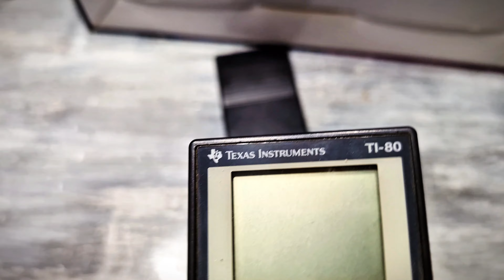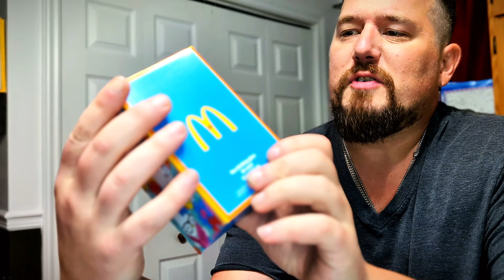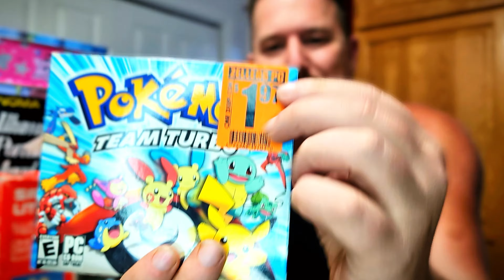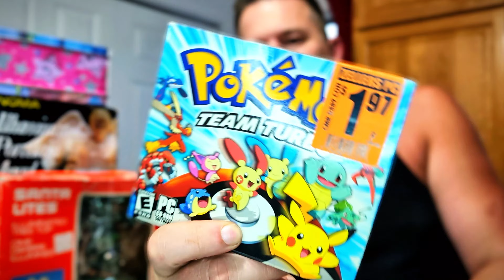Ce qui s'est vendu sur eBay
Découvrez ce qui s'est vendu sur eBay cette semaine et les bénéfices que nous avons réalisés !

En bonus, rejoignez-nous pour un tour rapide de nos trouvailles de vente de garage, avec des articles saisonniers pour Noël et Halloween.

Vous ne voudrez pas manquer ces trésors !